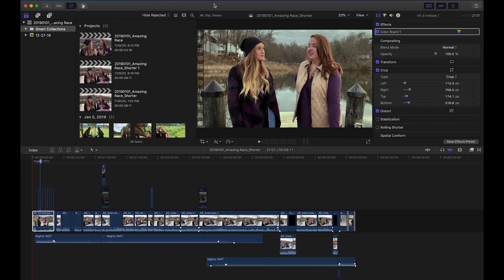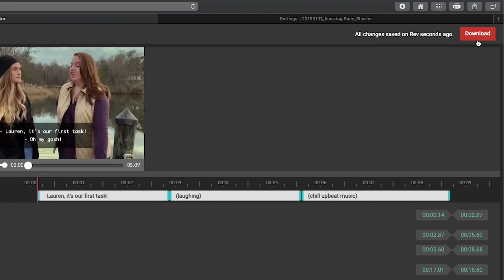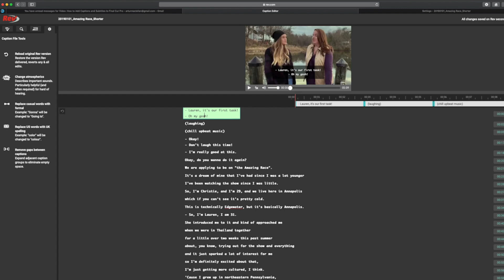(2020) How to Get Captions and Subtitles for Final Cut Pro (Part 1 of 4) | Rev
Learn how to add captions and subtitles in Final Cut Pro with Rev

Rev’s closed captioning and world-language subtitling services enable you to get more value from your video content by appealing to a wider audience.

Leveraging 50,000+ freelancers, we continually enhance our best-in-class technology to deliver services with true-to-word accuracy and industry-leading turnaround times — at-scale, at all times, for the best price.

Join more than 170k Rev customers and transform your videos into more-accessible, more-actionable content